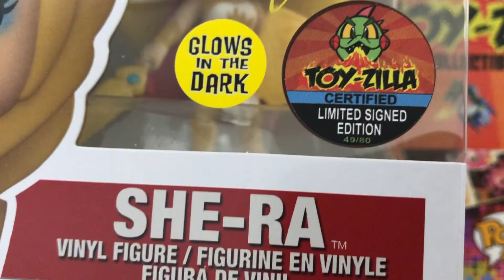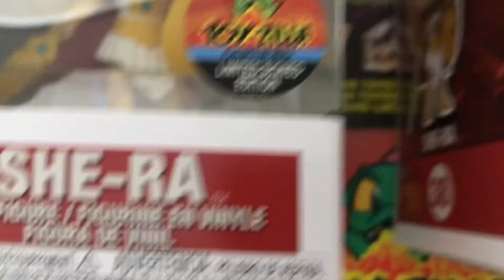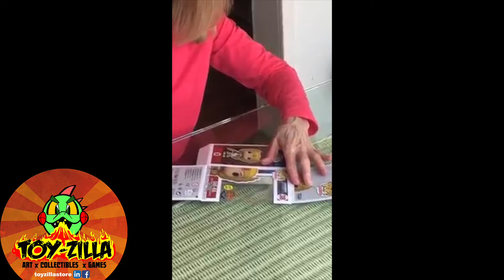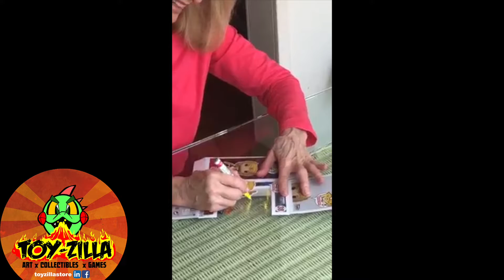TOYZILLA MOTU SHE-RA POP SIGNING with MELENDY BRITT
Pre-Order All the TOYZILLA Certified Signed Funko POPs at TOYZILLA.com - the ONLY limited editions signings that are certified with both live stream video and YouTube video for later viewing and reference.

TOY-ZILLA was thrilled to have the most talented MELENDY BRITT as our guest of honor Saturday, March 20th 2021 signing the SHE-RA Glow-In-the-Dark POP #38 which will got the official TOY-ZILLA Certified Signed Edition sticker and signed COA only available here!

You definitely know Melendy Britt from her work on both Masters of the Universe and She-Ra the Princess of Power as the voice of Adora/She-Ra, the most powerful woman in the universe!  Her other memorable animated roles include Batgirl, Catwoman, Princess Aura from Flash Gordon, and Gran Gran from Avatar: the Last Airbender.  She was featured in live action programs including Cheers and Weird Science as well as video games Dishonored 2 and Fallout 4.

Currently this item is still available for sale on TOYZILLA.com but as with all limited editions it may be sold out at any time!

Thanks to HobbyDB.com and PopPriceGuide.com for their continued support of TOYZILLA certified signed limited edition Funko POPs.  A complete database of all TOYZILLA POPs can be found on their site, as well as a trading community.